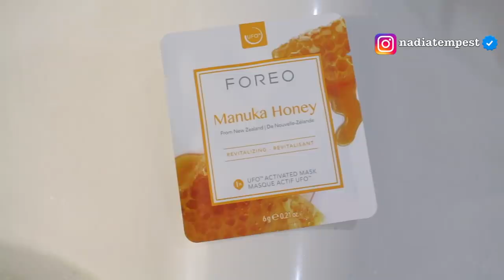🤦🏻‍♀️LE RAGAZZE DALL' ESTETISTA 💅🏼❌insegreto #131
Ciao Tempeste ! Nuovo insegreto e parleremo delle ragazze dall'estetista 🤦🏻‍♀️Ceretta, pulizia del viso e manicure non sono mai stati così disagiati 🤣

⭐️ABBONATI AL CANALE ! TANTISSIMI VANTAGGI PER TE ⭐️

╚ ೋღ❤ღೋ ╝